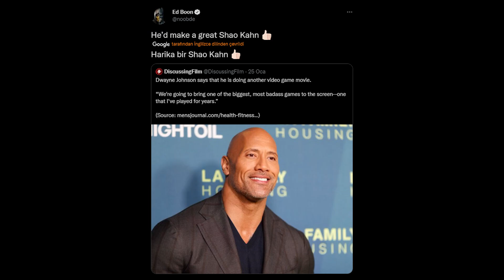GOD OF WAR FİLMİ HAKKINDA HER ŞEY | SONY NE DEDİ | KRATOS U KİM OYNAYABİLİR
Yani oyun hikaye bakımından o kadar güzel ki dönem dönem god of warın filmi gelmeli gelecek e nerede kaldı tarzında bir çok söylenti ortaya çıkıp çıkıp duruyor. Şimdide Sony nin tabularını yıkarak PlayStation daki kalesi konumunda olan god of Warı PC ye getirmesi hem oyunun hemde bu muhabbetlerin tekrardan daha güçlü bi biçimde gündeme gelmesini sağladı e kapak fotosundan anlaşılcağa üzere fanlar kratosu canlandıracak olan oyuncuyu bile bulmuş . Yani Sony fanlarına yetkiyi verse bu manyaklar kendi içerisinde görev dağılımı yapıp bırak filmini film kalitesinde dizi bile çıkartır. Ekstra olarak  Oyun PC ye gelmeden önce çıkan film söylentilerine Sony cevap bile vermişti her ne kadar cevap bizi mutlu etmese de son gelişmeler çok güzel   hem bu cevaba hemde son olaylara birlikte bi bakalım sizde o arada bi abone ol tuşuna uğrayın videoyu falan beğenin ne biliyim kafanıza göre takılın işte..

Spider-Man: No Way Home, Columbia Pictures ve Marvel Studios tarafından beraber ortak projeleri olan ve Sony Pictures Releasing tarafından dağıtılan Marvel Comics karakteri Spider-Man'i anlatan ve yakın zamanda çıkmış olan bu film gişe rekorları kırmıştır. Spider-man No Way Home izlemeden önce  Marvel Sinematik Evrenindeki (MCU) bulunan tüm filmleri izlemeniz gerekir ama bunun yerine Spider-Man: Homecoming (2017) ve Spider-Man: Far From Home (2019) filmlerini izleseniz de olur.